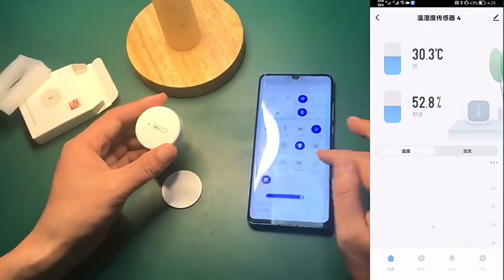Senzor wireless de temperatura și umiditate, Model 2023, Super Performant, Mi Home, casa inteligenta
Senzor wireless de temperatura și umiditate, Model 2023, Super Performant, Mi Home, casa inteligenta, smart home, Model nou, alb